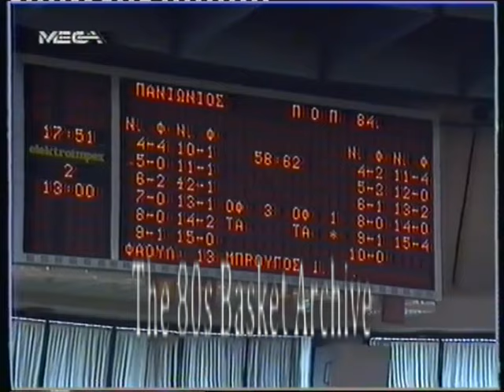1ο ΤΟΥΡΝΟΥΑ Α.ΒΑΡΙΚΑΣ 1990: ΠΑΝΙΩΝΙΟΣ-POP'84 87-83 (MEGA,21/9/90)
Στάδιο ειρήνης και Φιλίας, 21/9/1990
Το πρώτο τουρνουά "Ανδρέας Βαρίκας" πραγματοποιήθηκε στις 21 και 22 Σεπτεμβρίου του 1990, μόλις τρεις εβδομάδες μετά τον άδικο χαμό του οραματιστή και αναμορφωτή του τμήματος μπάσκετ του Πανιωνίου Ανδρέα Βαρίκα, με τη συμμετοχή του τότε "αυτοκράτορα" του ελληνικού μπάσκετ, Άρη, της πρωταθλήτριας Ευρώπης Γιουγκοπλάστικα και της θρυλικής ρωσικής ΤΣΣΚΑ Μόσχας.

Κατά την πρωτη ημέρα του τουρνουά ο Άρης αντιμετώπισε την ΤΣΣΚΑ Μόσχας, την οποία και νίκησε με 111-91 Στον άλλο αγώνα ο Πανιώνιος νίκησε την Γιουγκοπλάστικα 87-83, στιγμιότυπα του οποίου παρακολουθούμε στο βίντεο. Έτσι οι δυο ομάδες βρέθηκαν στον τελικό μία μέρα μετά, με τον Άρη να κερδίζει τον Πανιώνιο με 82-101 και να κατακτά την πρώτη θέση στο 1ο τουρνουά Ανδρέας Βαρίκας που έγινε ποτέ

Τo Τουρνουά Μπάσκετ "Ανδρέας Βαρίκας" ήταν ένα ετήσιο τουρνουά που διοργάνωνε η ομάδα μπάσκετ του Πανιωνίου, στη μνήμη του Ανδρέα Βαρίκα.  Διεξαγόταν επί είκοσι χρόνια, από το 1990 ως το 2009 κάθε φθινόπωρο, πριν από την έναρξη της επίσημης μπασκετικής περιόδου, με τη συμμετοχή του Πανιωνίου και άλλων τριών συλλόγων. Είχε καθιερωθεί ως ένα από τα σημαντικότερα τουρνουά μπάσκετ στην Ελλάδα. Αν και είχε χαρακτήρα προετοιμασίας, εντούτοις προσκαλούνταν ομάδες υψηλού επιπέδου, ελληνικές ή ευρωπαϊκές, και είχε σημαντική δημοσιότητα. Οι δώδεκα από τις είκοσι διοργανώσεις είχαν διεθνή χαρακτήρα, με τη συμμετοχή ευρωπαϊκών ομάδων.
Στα τουρνουά "Ανδρέας Βαρίκας" έχουν παρελάσει σχεδόν όλες οι μεγάλες δυνάμεις του ελληνικού μπάσκετ (Παναθηναικός, ΑΕΚ, ΠΑΟΚ, Άρης Θεσσαλονίκης) και ιστορικές ευρωπαϊκές ομάδες, όπως η ισραηλινή Μακάμπι Τελ Αβίβ, η σλοβενική Ολίμπια Λουμπλιάνα και οι σερβικές Παρτιζάν και Ερυθρός Αστέρας Βελιγραδίου. Πολυνίκης είναι ο Πανιώνιος με 12 κατακτήσεις. Δύο κατακτήσεις έχει ο Άρης, από μία η Γιουγκοπλάστικα, ο Ερυθρός Αστέρας, ο Κολοσσός, ο ΠΑΟΚ, ο Ηλυσιακός ενώ το 2003 μοιράστηκαν το τρόπαιο ο Ιωνικός Ν.Φ. με τον Πανιώνιο που ισοβάθμισαν στην πρώτη θέση.

Ο Ανδρέας Βαρίκας (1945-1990) άφησε την τελευταία του πνοή στις 29 Αυγούστου του 1990, νικημένος από την επάρατη νόσο, σε ηλικία μόλις 45 ετών.

Από τη Βικιπαίδεια